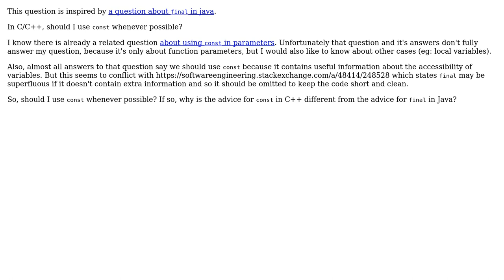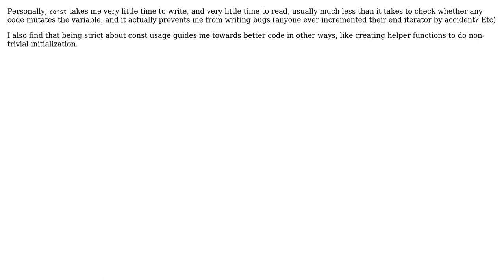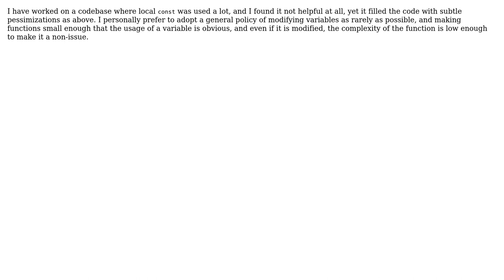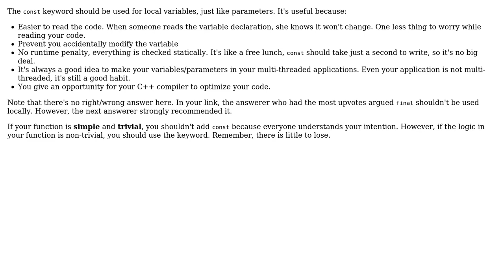In C/C++, should I use 'const' in parameters and local variables when possible?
Software Engineering: In C/C++, should I use 'const' in parameters and local variables when possible?

With thanks & praise to God, and with thanks to the many people who have made this project possible! | Content (except music & images) licensed under CC BY-SA | Music | Images & others | With thanks to user SmallChess user Sebastian Redl user ocomfd user Jerry Jeremiah user dshin user Bwmat and the Stack Exchange Network Trademarks are property of their respective owners. You are responsible for your own actions.